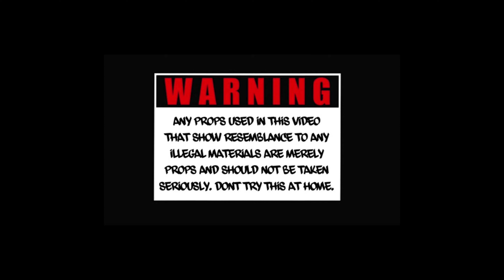ATM FatKnot - Awful (Official Video) Shot By. @CaseFilmz Productions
ATM FatKnot presents OFFICIAL VIDEO for “Awful” (Prod.606gus)